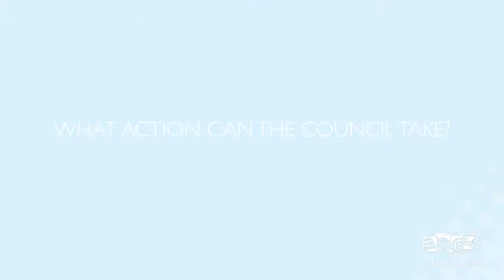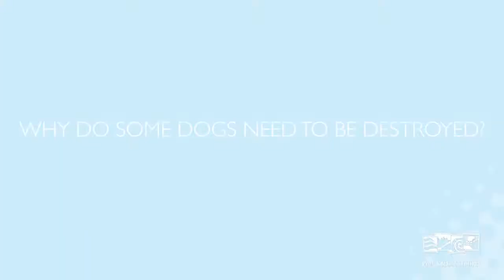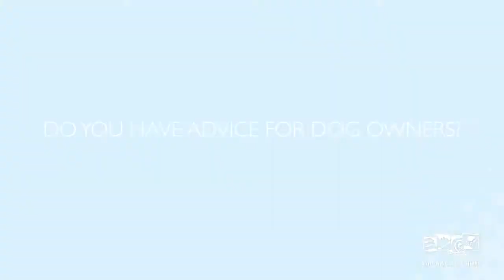Q&A - How We Investigate Dog Attacks and Ensure Appropriate Action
We take all dog attack incidents very seriously in the City of PAE. Here are answers to some common questions about how we investigate a dog attack, the process we are required to follow, and why things take time. We have a team of Community Safety Officers available 24/7 to respond to dog attacks, and ensure people feel comfortable and safe when out walking on our streets, in our parks or at our beaches.